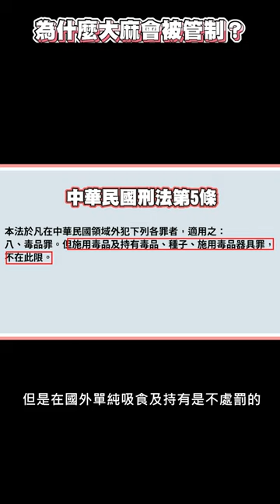為什麼大麻會被管制？